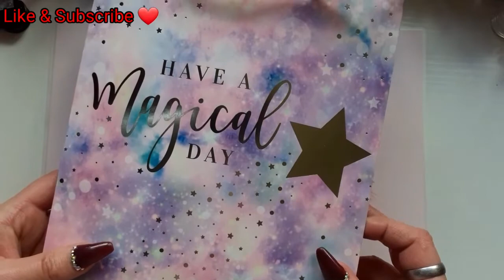Friend Mail | Nail Mail | From Wendy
please go over and show this gorgeous, kind hearted woman some love ❤

Wendy's channel

Much love as always xx